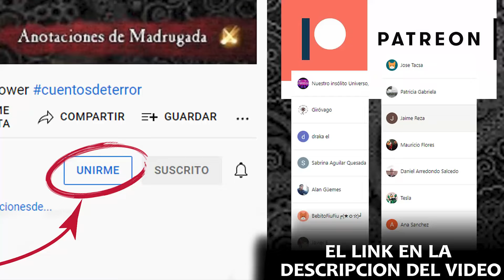LOS SUSURRADORES - Hugh B. Cave - Cuento de terror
Agradecimientos y créditos a El Espejo Gótico